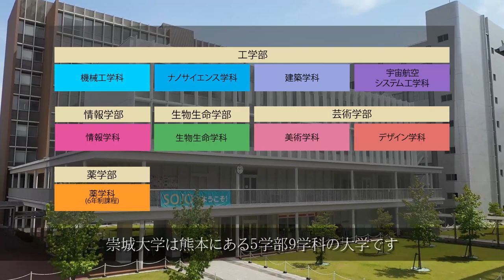大学紹介動画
崇城大学を動画でご紹介します！